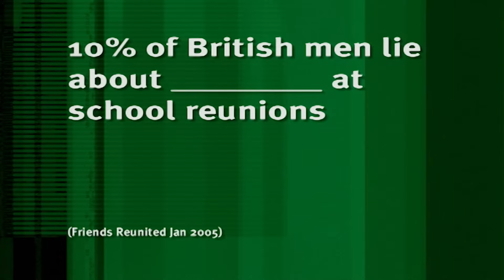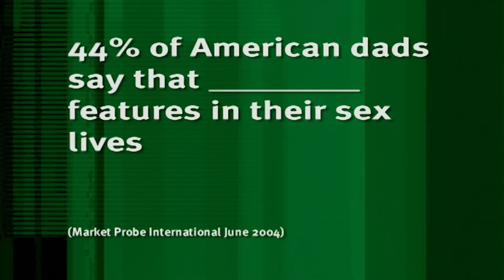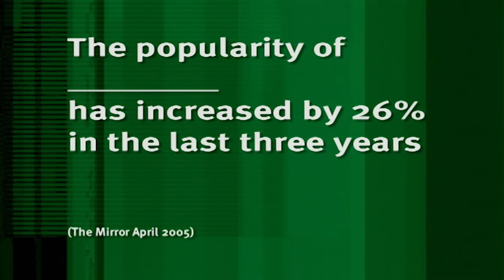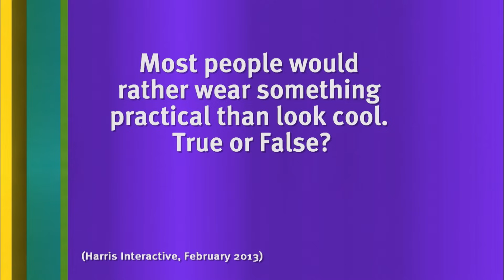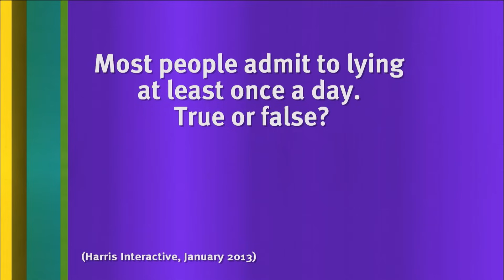10 Funny Clips From 8 Out of 10 Cats | Volume. 3 | Banijay Comedy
10 Funny Clips From 8 Out of 10 Cats | Volume. 3 | 8 Out of 10 Cats | Banijay Comedy

Enjoy a compilation of funny moments from various episodes of 8 Out of 10 Cats!